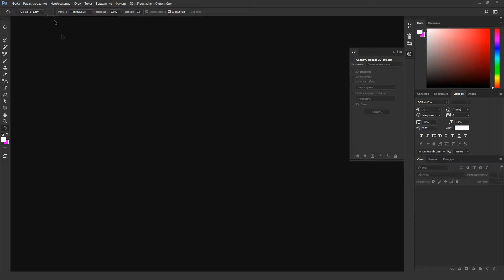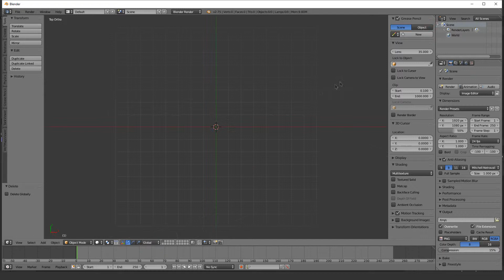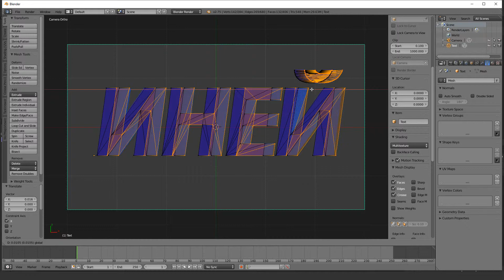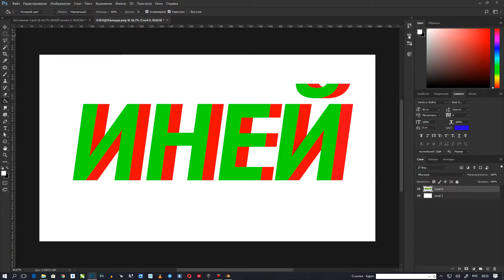3D текст Photoshop VS Blender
В этом видео ты узнаешь как быстро создать 3D текст